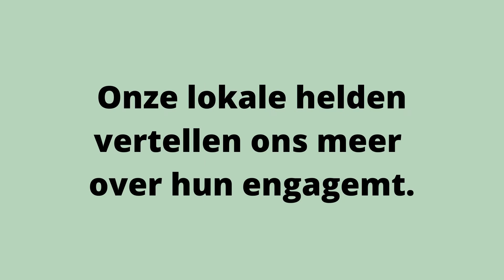Week van de duurzame gemeente - dag 4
Krijgen onze Mooihouders vaak reacties of een complimentje? Op die vraag kregen we heel uiteenlopende antwoorden.